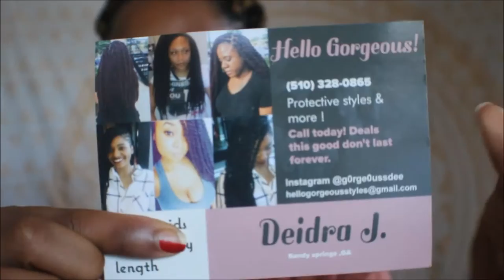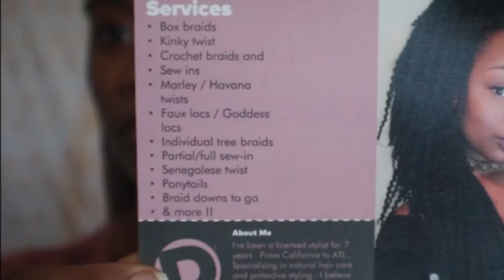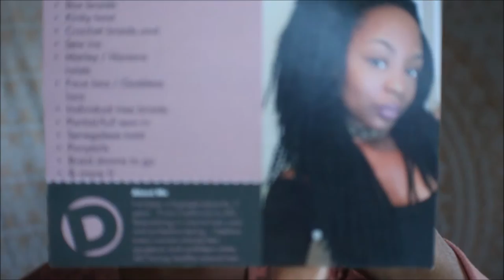Blonde Box Braids!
I hope you're having a great day!

Check out this box for more details :)

Purchase my white sage sticks for only $3.88! I have the best prices!